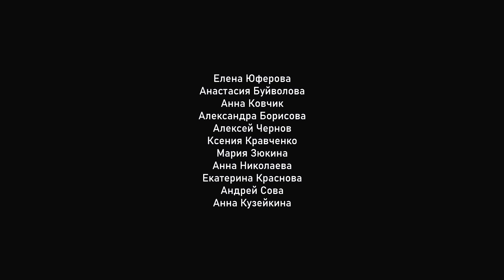Невский, 5 trailer | Театр Земли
ТЕАТР ЗЕМЛИ — танцевальный театр, пластическая драма, г. Санкт-Петербург.
Режиссер, хореограф — Виталий Ким.

«Невский, 5»
Пластический фильм, драма

● Режиссер, хореограф, звукорежисер Виталий Ким
● Со-оператор — Руслан Нургалиев
● В ролях: Ксения Кравченко, Анна Николаева, Елена Юферова, Екатерина Краснова,Мария Зюкина, Александра Борисова , Анна Кузейкина, Андрей Сова, Анастасия Буйволова, Алексей Чернов, Анна Ковчик.

Благодарим за помощь в создании фильма:
● Музыка — Nikita Watchi, чья композиция вошла в фильм

— Расскажите о вашем танцевальном направлении
— Наш танец требует глубокого восприятия движения и в первую очередь ориентирован на искусство театра и кино, а не на эстраду и шоу.

— Мне интересно и хочу этим заниматься, как это сделать? И где я могу посмотреть спектакли на сцене?
— Мы ждем вас в учебном проекте KIM.STAGE и на спектаклях ТЕАТРА ЗЕМЛИ в Санкт-Петербурге. А для начала советую посмотреть паблик STAGE DFT — там много видео и статей о современной хореографии, танц-театре и кино.

В KIM.STAGE люди занимаются по дисциплинам: классический танец, модерн, растяжка и силовая подготовка, актёрское мастерство для танцоров по авторской системе «Нейро-кинестетическая мистификация» (автор Виталий Ким), современная хореография или contemporary dance, видеодирекция и многое другое.

В ТЕАТРЕ ЗЕМЛИ набирают опыт работы со зрителем и формируют себя как художника, личность в искусстве через показы репертуарных спектаклей, съёмки в кино и участие в фестивалях с перформансами.